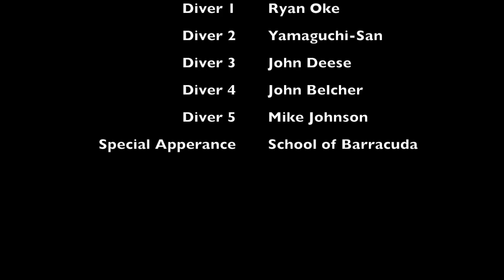2019 KFES Dive Trip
Dive trip with some friends from work in Okinawa Japan off of the sea wall.